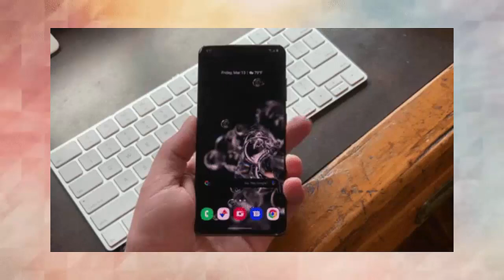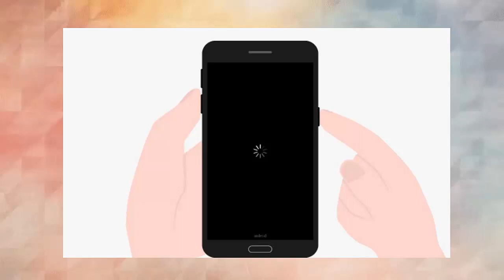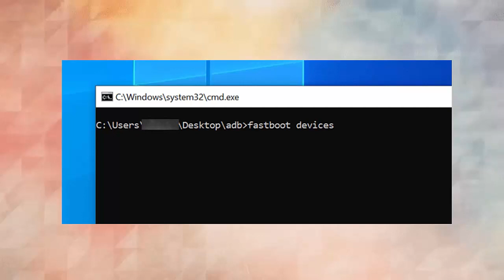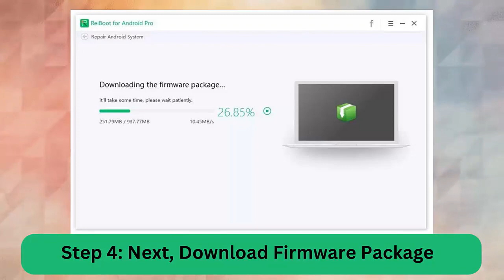7 Best Ways To Fix Android Stuck In Fastboot Mode | Ultimate Fixes | 2023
Is your Android phone stuck in FASTBOOT Mode? Wondering how to exit from it? Just go through this video guide and know the best ways to  Exit Fastboot Mode on Android Device.

Key moments:
👉0:00 Intro & details
👉0:36 Method 1: Restart Android Phone
👉0:56 Method 2: Use The Key Trick
👉1:16 Method 3: Allow The Phone Battery To Drain Completely
👉1:37 Method 4: Remove Battery From Phone
👉1:57 Method 5: Use Android Multi Tools
👉2:16 Method 6: Exit Fastboot Mode
👉2:47 Method 7: Use a Professional Tool

Social Media-